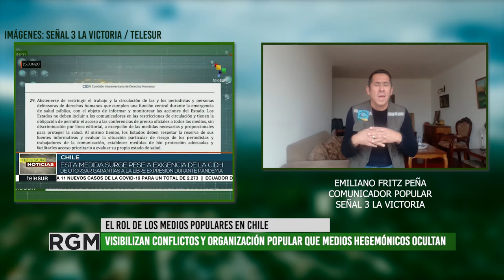Chile: el gobierno censura a los medios comunitarios y no les permite circular durante la cuarentena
En estos tiempos de avance de la pandemia y crisis político-económica los medios populares, alternativos y comunitarios de Chile no cesan de cumplir con una de sus tareas fundamentales: informar. Frente a la desinformación de medios oficiales (y oficialistas) su rol se torna no sólo esencial sino fundamental para garantizar los derechos ciudadanos. Sin embargo, el gobierno sigue persiguiéndolos y censurandolos. Además de hackeos a páginas webs y persecución política, se suma la negativa del gobierno de otorgarles permisos de circulación a periodistas populares. Esto condiciona su tarea aunque no han dejado de ejercerla. En este breve informe colegas del canal comunitario Señal 3 La Victoria nos cuentan la situación de los medios comunitarios en Chile y las estrategias que vienen implementando para seguir ejerciendo el derecho a la libertad de expresión y a la información ciudadana frente a la censura y represión.